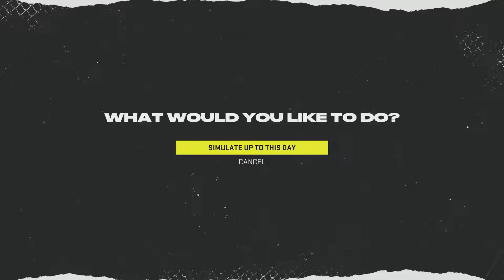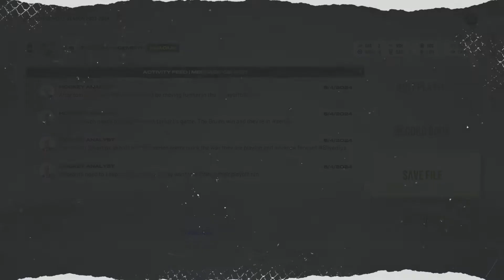NHL 22 Saskatoon Silvertips franchisemode RD2 VS Smashville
Year3  RD2 of the stanley cup playoffs VS another Div Foe